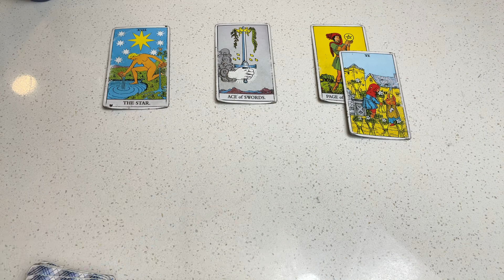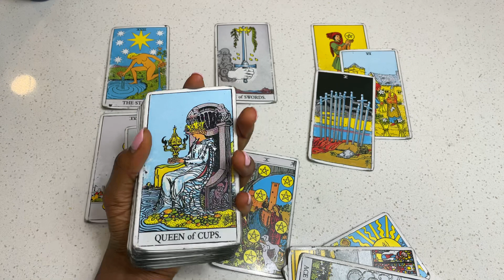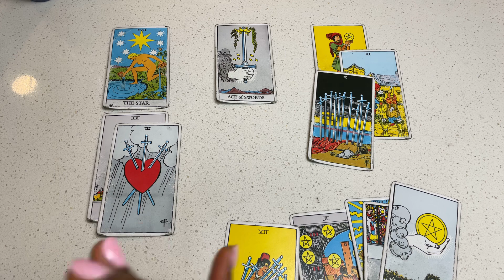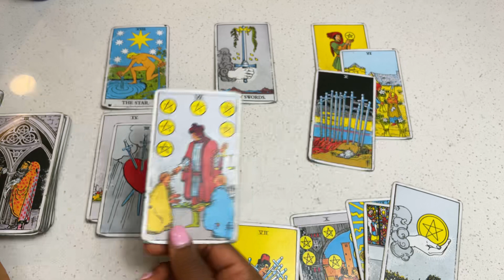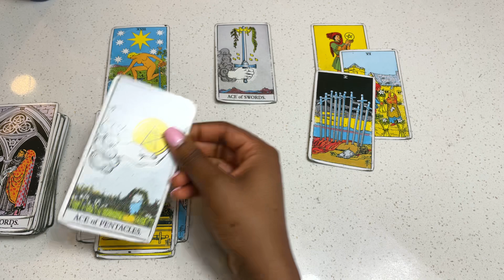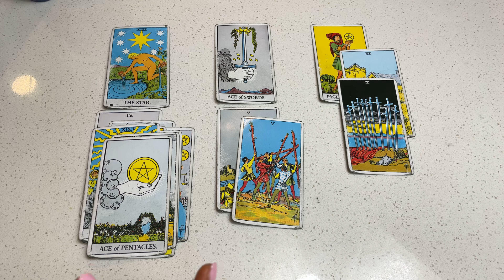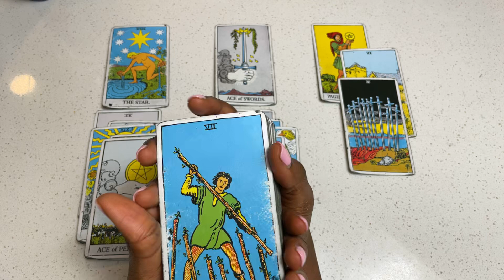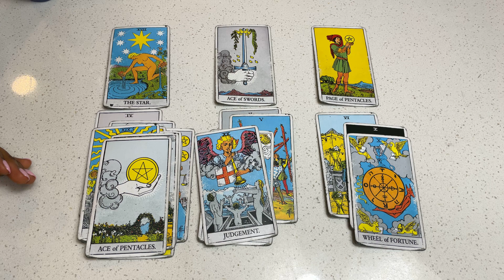Virgo, They’re Thinking About You While With Someone Else!